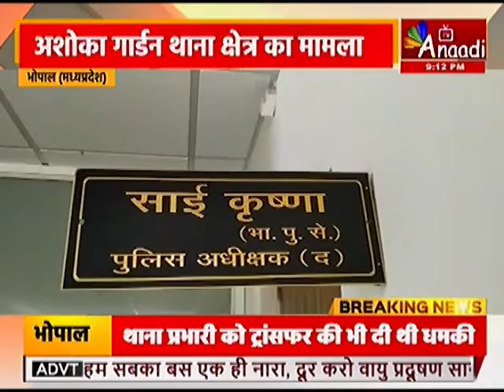BHOPAL : युवक की गला रेत कर हत्या |Aaj ki Taza Khabar | Latest Hindi news update | Breaking News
राजधानी भोपाल में लगातार चाकूबाजी की घटनाएं सामने आ रहे हैं. ऐसे में ताजा मामला भोपाल के अशोका गार्डन थाना क्षेत्र का है... जहां पर एक आयुष नाम के युवक की चार युवकों ने मिलकर गला रेत कर हत्या कर दी.. और फरार हो गए... पुलिस ने मुख्य आरोपी को गिरफ्तार कर लिया है…एसपी साउथ साईं कृष्णा थोटा का कहना है... मामले की जांच की जा रही है...अभी तक की इन्वेस्टिगेशन में सामने आया है…कि सोशल मीडिया पर मैसेज और कमेंट करने को लेकर आयुष का कुणाल के साथ विवाद हुआ था...जब आयुष गणेश जी की मूर्ति लेकर जा रहा था...तभी कुणाल और उसके साथियों ने मिलकर उसकी हत्या कर दी..